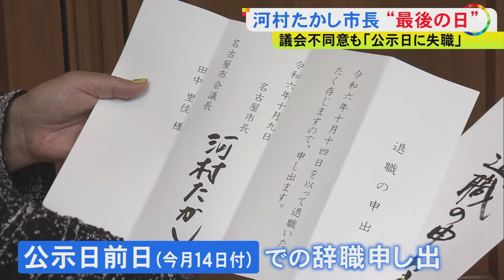最後は花びらをかじる…河村名古屋市長が“市長最後の1日”議会で辞職認められず 大荒れで自動失職へ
10月15日に公示される#衆議院選挙 へ立候補するため、名古屋市長 を辞職する#河村たかし 市長が、市長として最後の1日を迎えました。しかし、最後の日も大荒れの1日となりました。

2024年10月11日放送